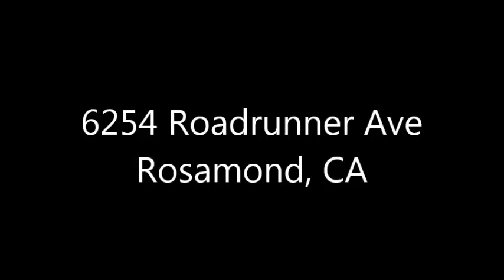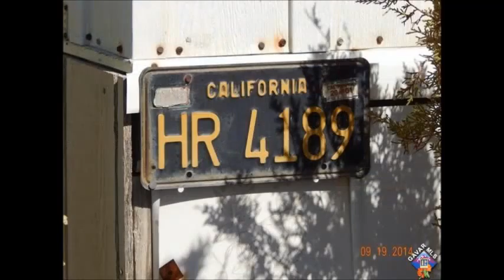6254 Roadrunner Ave., Rosamond, CA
Single wide coach with expansion addition on acreage; with outbuildings and some fencing.